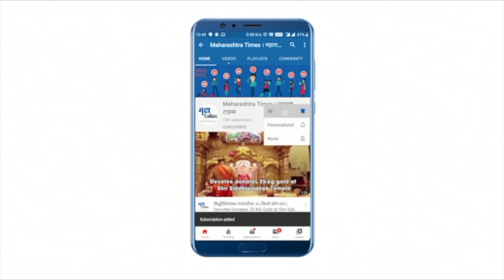Parbhani : पुरात अडकलेल्या ६ जणांना बाहेर काढण्यात यश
परभणीत झालेल्या मुसळधार पावसामुळे दुधना नदीला पूर आला. या पुरामुळे २९ सप्टेंबर रोजी शेतात काम करत असतांना  सहा जण अडकले. रात्रभर त्यांना या पाण्यात अडकून राहावं लागल.या अडकलेल्या सहा जणांना रेस्क्यू करत सुखरूप बाहेर काढण्यात आलं .